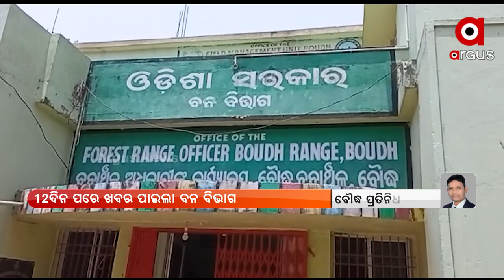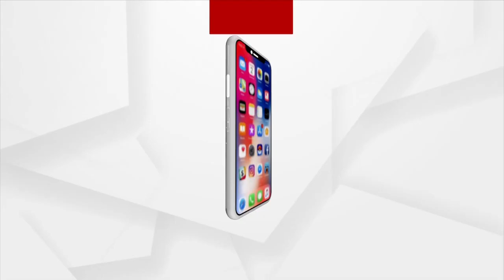Boudh: Poachers kill wild elephant to loot Tusks, Forest Dept fails to take action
Poachers kill wild elephant to loot Tusks, Forest Department fails to take action in Boudh District.